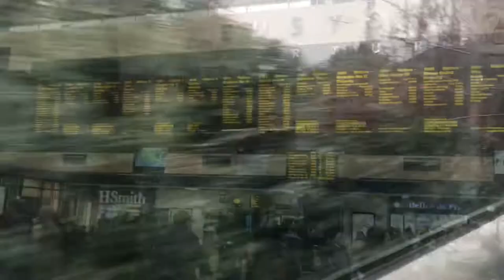LONG JUMP FOCUS Ivana Spanovic & Juan Miguel Echevarria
I made this VLOG on my trip to the Muller Grand Prix in Birmingham recently (Feb 2019). In it one of the athletes I coach Jahisha Thomas was competing (she is based in Iowa in the States and has a US coach too). Jash has made it to the European Indoor Champs in March in Glasgow.
The video shows her jumping in a competition that also included Ivana Spanovic who won with 6.72m (and who has jumped 7.24m!).
You'll also see Cuban sensation Juan Miguel Echevarria also competing and jumping 8.21m. I will do a follow up video on both these jumpers in time - looking at what we can learn from them.
I have posted this video today as a test to see whether you like this type of content. It's not so detailed in terms of technique compared to my others but is a bit more behind the scenes... plus if you live outside of the UK you get to see a few places!

I usually post this type of content in the community section of YT, but thought I would test it today to see what people think.

As I was coaching at the Grand Prix - Jahisha Thomas in the long jump - I thought I’d take you along on a quick journey to the Birmingham event. We take a look at Jahisha and Ivana Spanovic and Cuban 8.84m phenomenon Juan Miguel Echevarria
In a future video I plan to look more at the techniques of these two great athletes to see what we can learn.

New Videos posted most Fridays

TRACK VALLEY CLOTHING DISCOUNT
Track Valley reached out to Coach Shepherd to offer a discount on their athletic and streetwear T-shirts and hoodies and other great gear.